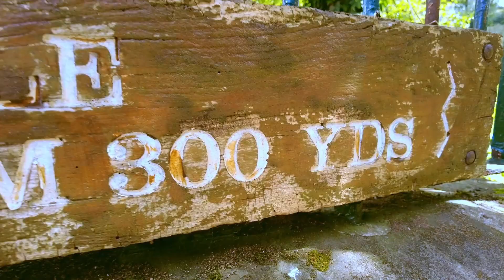CHAOS & CALM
I Had a little Ride to Lymm Dam , I was taking wrong routes to see if my Sat Nav would self correct, it went crazy but I new how to get there.
Its a beautiful little village and would recommend a visit.